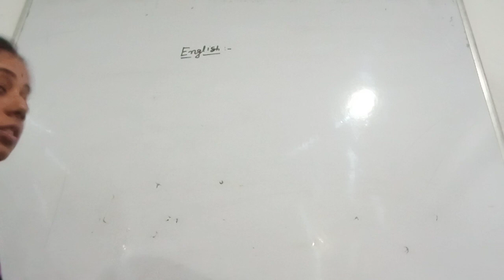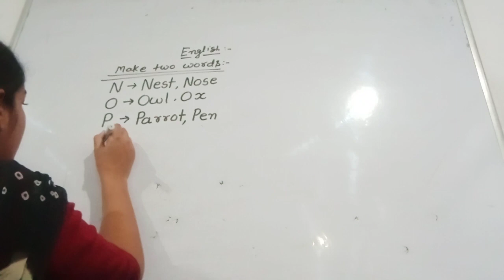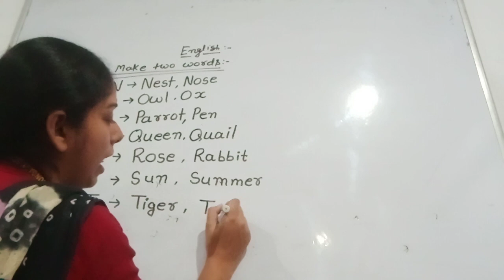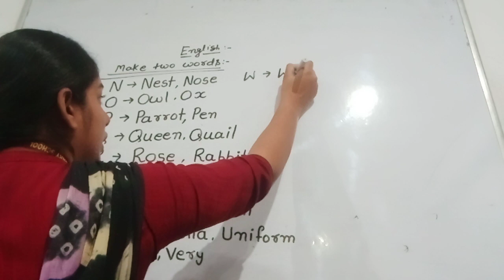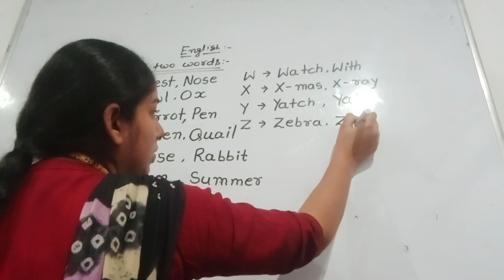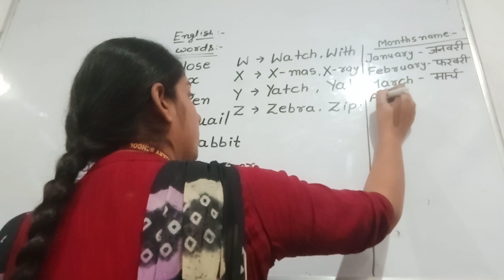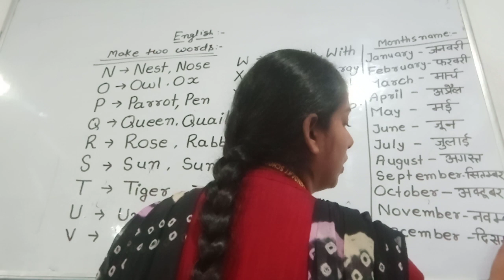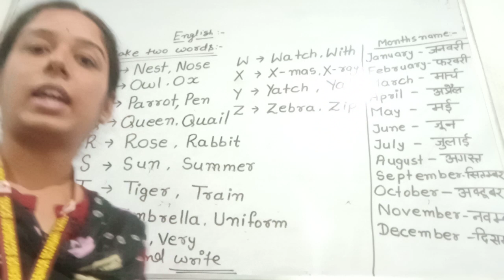DATE -14/11/2023 // Class - Starter // Subject-English.